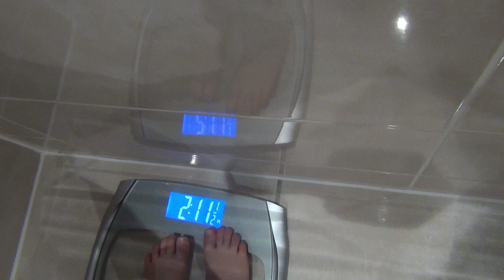Playing at home Pt2.